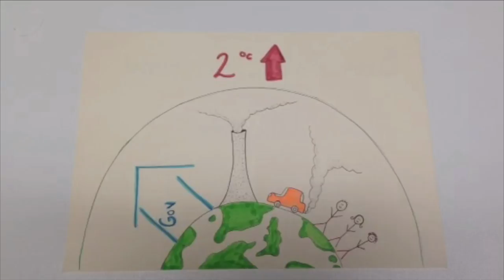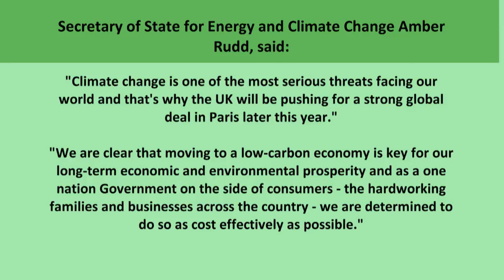The Future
The UK's Extreme Weather:
Does the average person care about climate change? And what do government policies on climate change mean for our future? Lois Martin checks out what the UK's future looks like at our current rate of climate change.